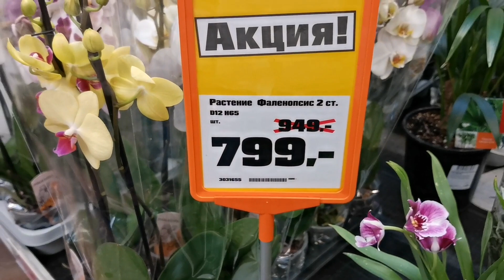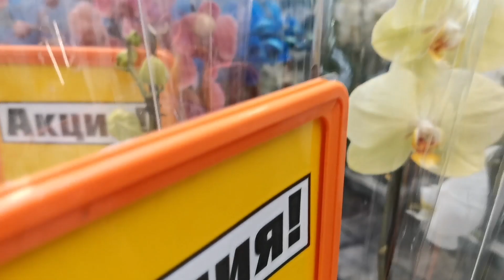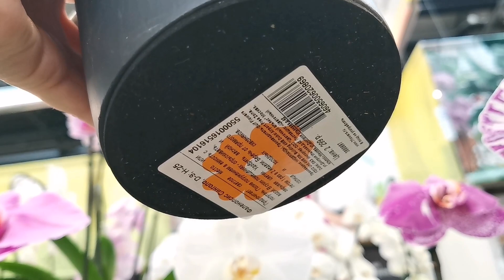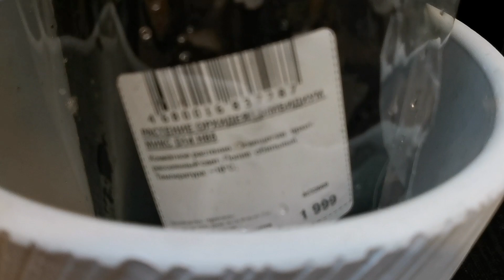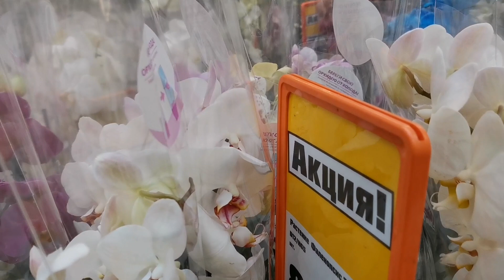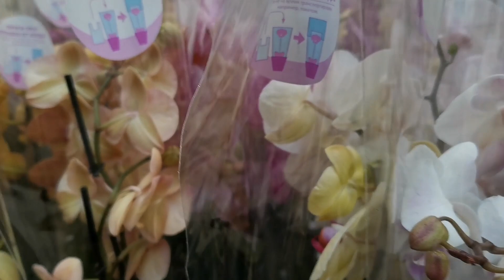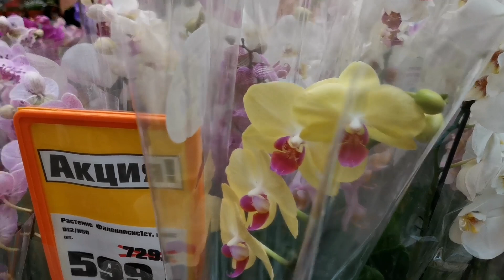Victorio, биглипы и орхидеи с названиями в свежем завозе орхидей Оби г. Омск.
В Оби г. Омск свежий завоз орхидей фаленопсисов с названиями, цимбидиумов, ванд.